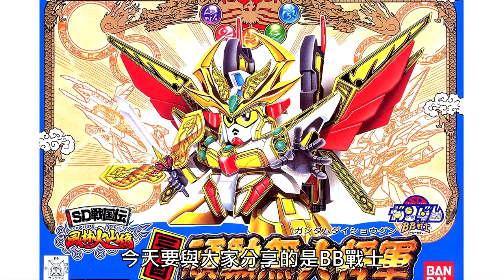《haiyabusa》鋼彈模型 BB戰士67 SD戰國傳-風林火山編 三代目頑駄無大將軍 上色完成品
想看更多模型作品的圖文介紹，歡迎前往我的部落格
若有模型代工需求的話，也歡迎前往我的粉專私訊給我，感謝大家